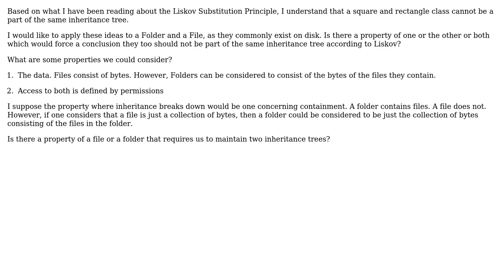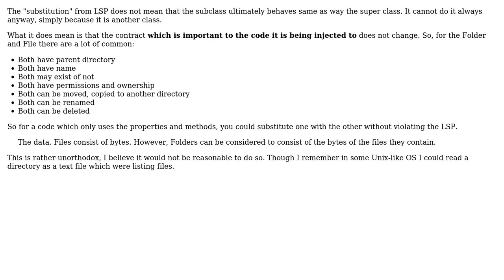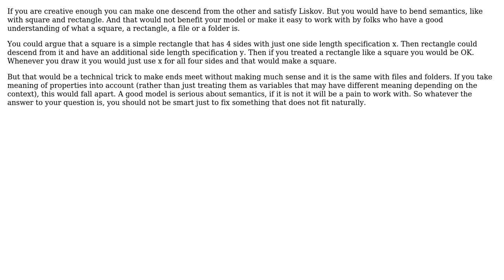Software Engineering: Inheritance: Folders and Files & Liskov Substitution Principle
With thanks & praise to God, and with thanks to the many people who have made this project possible! | Content (except music & images) licensed under CC BY-SA | Music | Images & others | With thanks to user max630 user Martin Maat user ericg and the Stack Exchange Network Trademarks are property of their respective owners. You are responsible for your own actions.